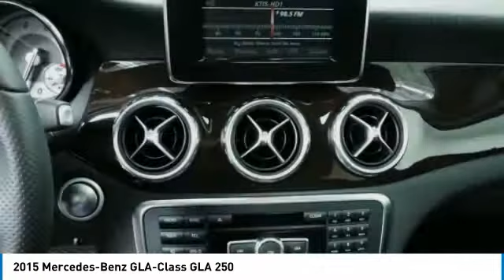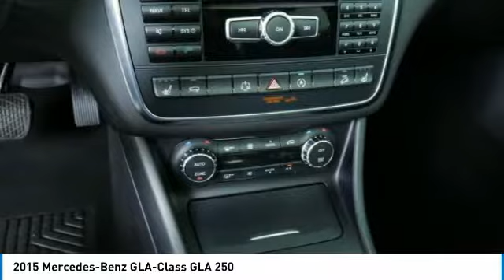2015 Mercedes-Benz GLA-Class GLA 250 Minnetonka Minneapolis Wayzata,MN 25074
Sears Imports
13500 Wayzata Blvd

** MERCEDES-BENZ CERTIFIED PRE OWNED **, Auto-Dimming Mirrors, Bi-Xenon Headlamps, Blind Spot Assist, Compass, Dual Zone Climate Control, Garage Door Opener, harman/kardon Logic 7 Digital Surround, Heated Front Seats, Illuminated entry, iPod/MP3 Media Interface, MB-Tex Upholstery, Navigation System, Panorama Sunroof, Premium Package, Rear-View Camera, SIRIUSXM Satellite Radio, Split folding rear seat. Recent Arrival! Clean CARFAX. 32/24 Highway/City MPG Certified.brbrMercedes-Benz Certified Pre-Owned Details:brbr  * Transferable Warrantybr  * 164 Point Inspectionbr  * Roadside Assistancebr  * Warranty Deductible: $0br  * Limited Warranty: 12 Month/Unlimited Mile beginning after new car warranty expires or from certified purchase datebr  * Includes Trip Interruption Reimbursement and 7 days/500 miles Exchange Privilegebr  * Vehicle HistorybrbrbrCARFAX One-Owner. 2015 Mercedes-Benz GLA 250 4MATIC